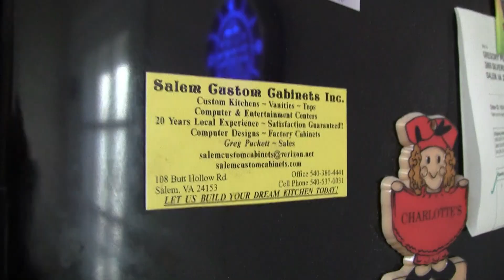Beer Review # 2179 Karbach Brewing Hopadillo IPA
Karbach Brewing Hopadillo IPA
BEER SCALE
1- UNDRINKABLE
2- F
3- D
4- C
5- B-
6- B
7- B+
8- A-
9- A
10- A+
CHEERS!